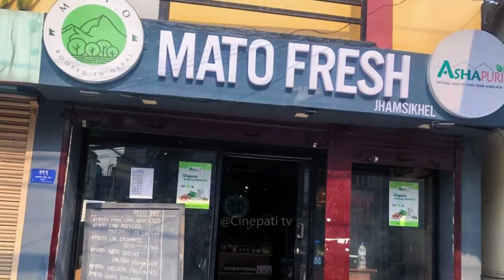ऋणले घर लिलामी देखि बिहेका कुरा! Keki सँग जीवनका फरक कुरा| Keki adhikari | Mato Life Goes ON | Ep2